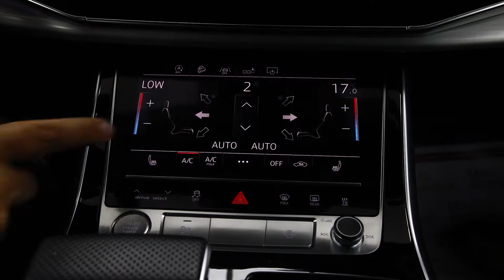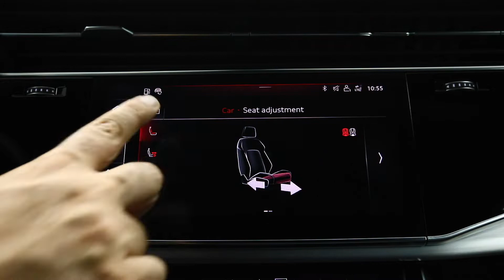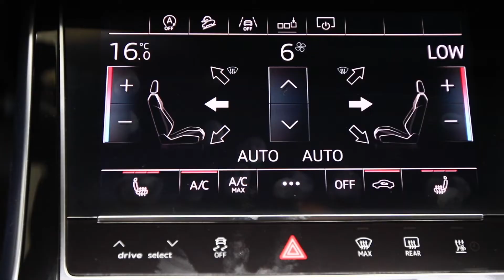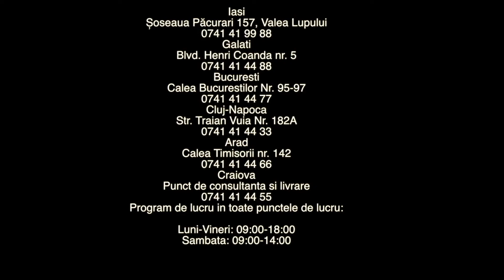AUDI Q8 2019 KM.37205 HIBRID.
/// Audi Q8 5.0 TDI Quattro ///

Numar Intern: 4459

Pachet S-Line

Faruri Full LED Matrix
Virtual Cockpit (Ceasuri Plasma)
Semnalizari Dinamice
Distance Warning
Audi Pre Sense
Rest Recomandation
Distronic - urmareste si mentine distanta fata de masina din fata
Lane departure Assist - asistenta la depasirea benzii de rulare
Sign Assist - citeste semenele si limitele de circulatie
Audi Braking Guard - franeaza singura pentru evitarea unei colziuni frontale
Park Assist - Asistenta activa la parcare
Senzori parcare fata + spate
Lumini Ambientale Exterioare (sub manere usi)
Pachet Exterior Shadow Line
Asistenta faza lunga (schimba singura faza)
Oglinzi pliabile electric / heliomate / incalzite
Oglinda interioara antiorbire
Suspensie reglabila pneumatica Audi Drive Select: Offroad / Allroad / Efficiency / Comfort / Auto / Individual
Soft Close Portbagaj
Soft Close Usi
Plafon Negru
Camera marsarier
Keyless GO - pornire cu cheia in buzunar
Keyless Entry - inchidere/deschidere masina cu amprenta pe manere
Jante Aliaj Bicolore
Carlig remorcare Actionat Electric
Bare Longitudinale

Interior Piele Integrala
Cusuturi Contrastante
Elemente Interioare Piano Black+Aluminiu
Scaune Comfort Reglabile Electric
Lumini Ambientale
Incalzire in scaune fata
Clima in 2 zone fata
Volan Piele S-Line
Padele volan
Navigatie Mare 3D
Radio CD / MP3 / USB / Card SD / Bluetooth Telefon
Touch Pad
Pregatire internet
Sistem eco START / STOP
Bord Computer mare Color
Senzori Ploaie
Senzori Lumini
Senzori Presiune Pneuri
Auto Hold

*In baza seriei de șasiu afișata de către noi puteți verifica exact opțiunile mașinii direct la reprezentanta mărcii (ex. Reprezentanta Mercedes)

Serie Sasiu : WAUZZZF10KD012787

70198.1 EURO PRET BRUT CU TVA INCLUS